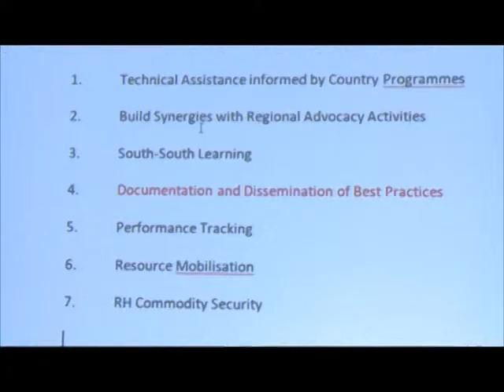Les bonnes pratiques sexuelles au cœur d'un atelier à Abidjan